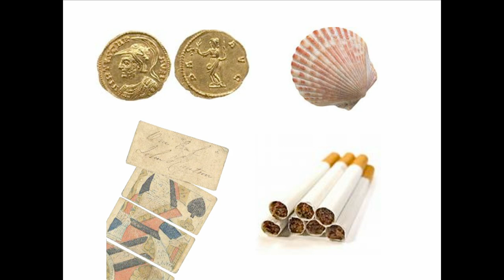The Future of Money: Todd Hirsch at TEDxEdmonton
In May 2007, Todd became Senior Economist at ATB Financial. As the bank's top economic expert, he tracks and analyzes developments in Alberta's and North America's economy. He holds a BA Honours in Economics from the University of Alberta and an MA in Economics from the University of Calgary. For more than 20 years he's worked as an economist at several different companies including Canadian Pacific Railway, the Canada West Foundation, and the Bank of Canada. For almost a decade, Todd taught economics at the University of Calgary.
In February 2012, Todd released his first book titled, The Boiling Frog Dilemma: Saving Canada from Economic Decline.

About TEDx